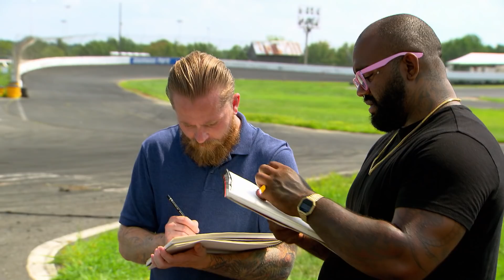'You’re Toast' 🍞 Sneak Peek | Turf War (Season 13)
The regions are challenged to create a masterpiece using bread and a torch. Can they create a piece of art or will they be toast?